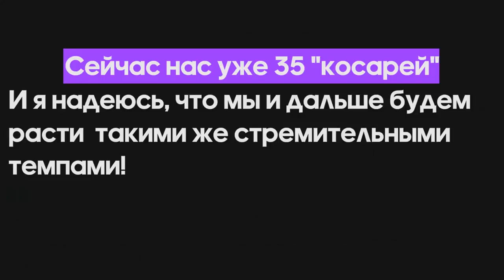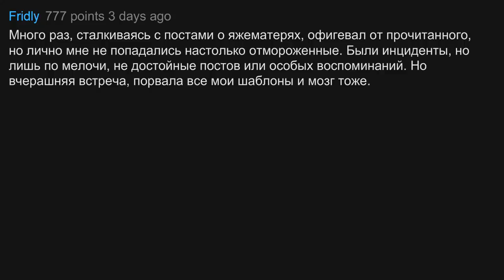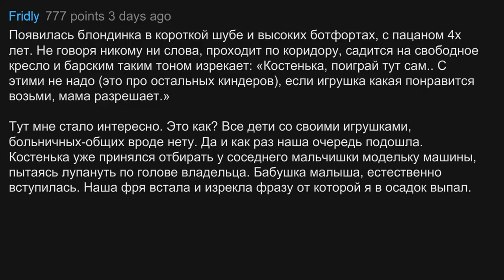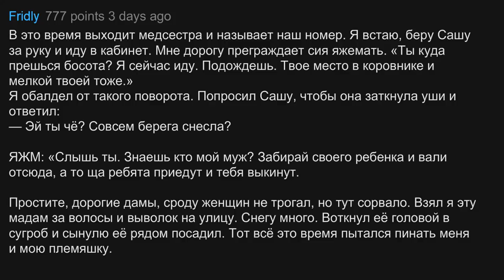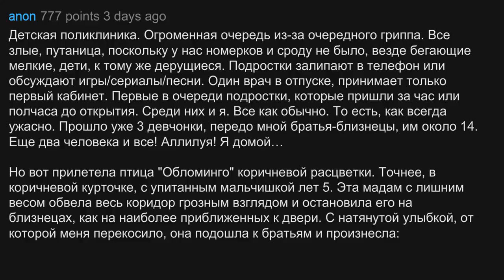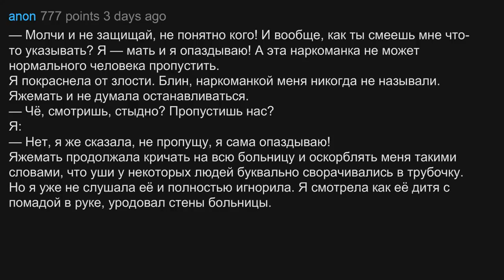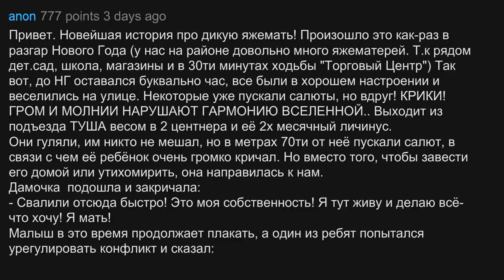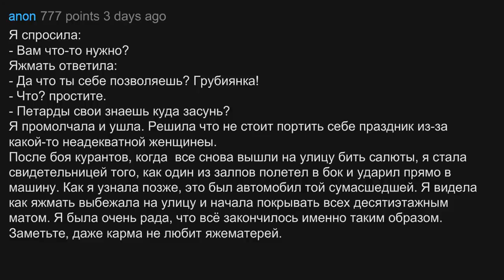ЯЖЕМАТЬ ДОВЕЛА ПАРНЯ И ПОЛУЧИЛА ПО ЗАСЛУГАМ